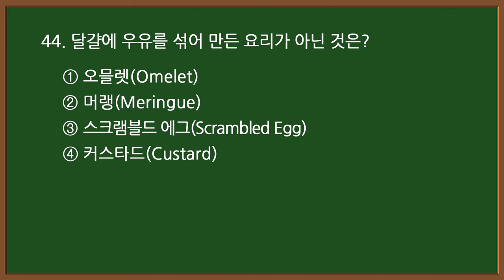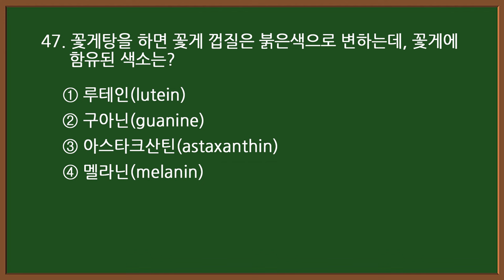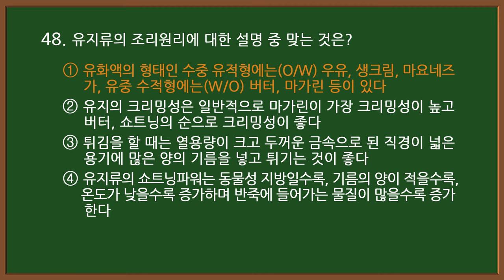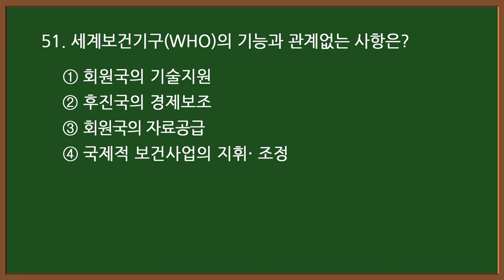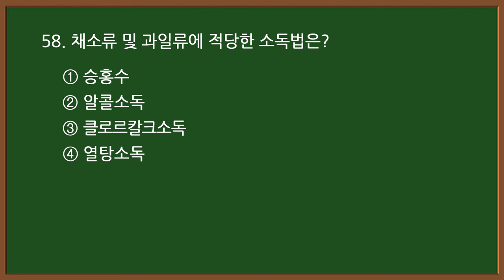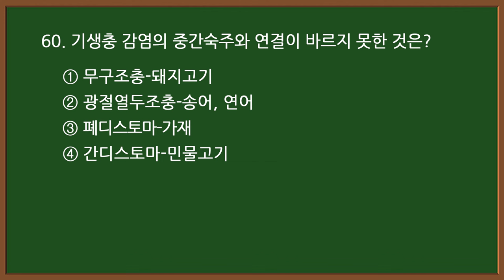#10-3 [한식조리기능사] 🥘 필기 기출문제 20문항